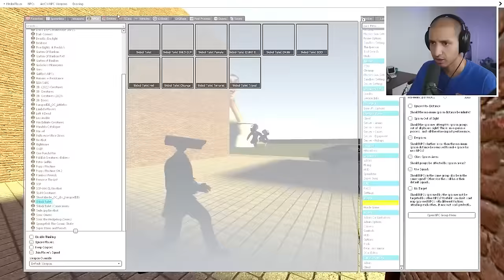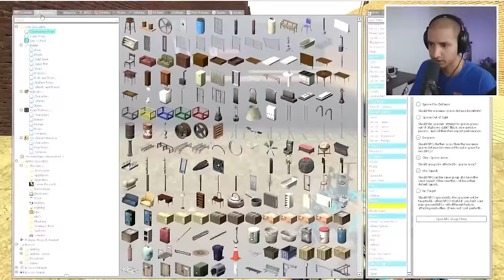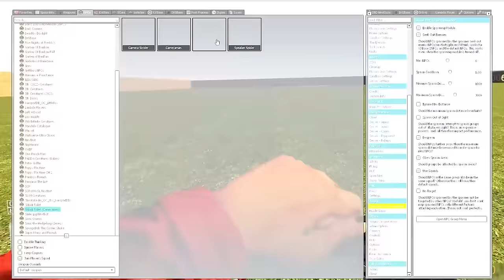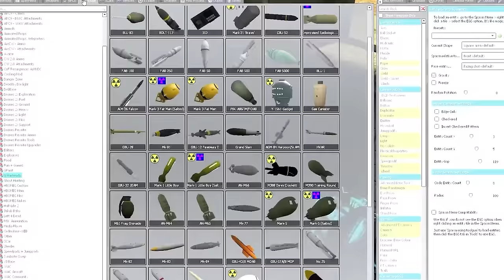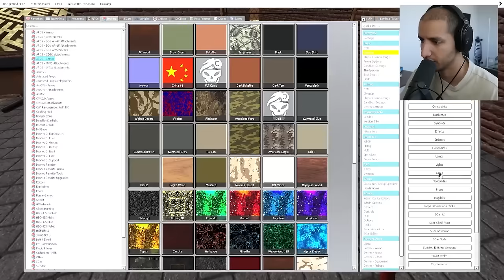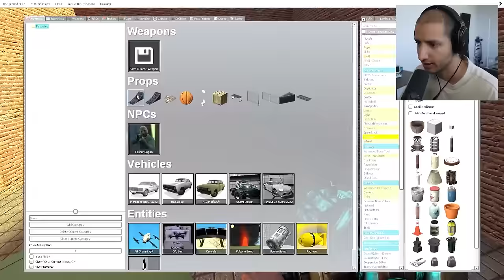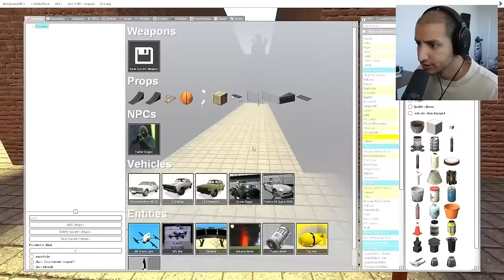Do NOT Play HIDE & SEEK in a MAZE... (Full Movie)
DO NOT ENTER THIS SCARY MAZE...